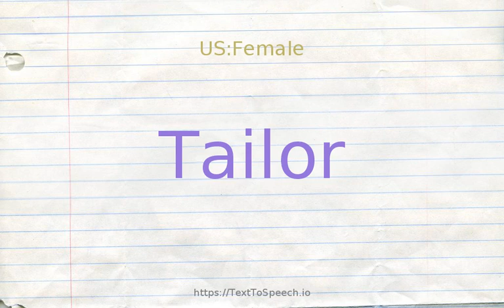How to pronounce tailor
Learn how to say Tailor in English correctly with TextToSpeech.io free pronunciation tutorials. American & British English pronunciation of male & female voices provided in videos. Check them out!

    Tailor definitions:
    (n): a person whose occupation is making and altering garments
    (v): make fit for a specific purpose
    (v): create (clothes) with cloth; "Can the seamstress sew me a suit by next week?"
    (v): style and tailor in a certain fashion; "cut a dress"